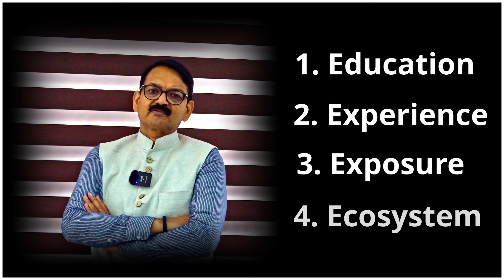5E's | Mantras for Meaningful Life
Dr. G. K. Goswami, M.Sc., LLM, PhD (Medicinal Chemistry), PhD (Law), DSc (Forensic Sciences and Law) hails from village Allipur Alampur in the district Meerut of the State of Uttar Pradesh, India. His father was a farmer and school teacher and mother a home maker. He joined IPS in 1997 and borne in the State of Uttar Pradesh. Currently, he is the Founder Director of the UP State Institute of Forensic Sciences (UPSIFS) in the rank of Additional Director General of Police.
In November 2022, he has concluded the Fulbright-Nehru Academic and Professional Fellowship (2020-21) as Flex Awardee hosted by Prof. Jens David Ohlin, the Dean of the Cornell law School, Ithaca NY on the global legal challenge “Wrongful Convictions and Innocence Claims”. During this academic endeavour he travelled length and width of the United States and interacted with hundreds of domain experts including stalwarts like Prof. Barry Scheck, Prof. Justin Brooks, Prof. Saul Kassin, Prof. Brandon Gannett, Prof. Marrisa Boyers Bluestine, and Dr. Peter Stout.
Earlier he has served as the Chief of Anti-Terror Squad (ATS) of the State of Uttar Pradesh (UP), in the rank of Additional Director General of Police. He returned to UP in 2020, after serving more than 07 years on deputation to the Government of India in various capacities such as Joint Director, Anti-corruption HQ Zone, Lucknow Zone of Central Bureau of Investigation (CBI), India. During this tenure he was also posted as the Director of CBI Academy, Ghaziabad. Earlier, on foreign deputation, he served as an expert on organized crimes in the United Nations Office on Drug and Crime (UNODC) and had an opportunity to visit across globe to share experience and views on wide spectrum of issues related to policing and law enforcement. In the State of UP, he served as District Police Chief (SSP) in various districts including Lucknow, Agra, Varanasi, NOIDA, Moradabad, Etawah, SSP ATS (operational Chief) etc.
Hon’ble President of India has honoured him 2nd Bar by decorating three times with Police Medal for Gallantry, the highest national award for Police. He is also proud recipient of the Police Medal for Meritorious Service conferred by the Hon’ble President of India. His Excellency the Governor of Uttar Pradesh has also conferred upon him Gold Medal for Gallantry. During journey as a civil servant, he earned several other Accolades and Commendations from the Government of India and the Govt. of UP, senior ranks and the public at large.
He did MSC (Chemistry) and also studied Life Science in Jawaharlal Nehru University Delhi. First PhD he earned in the field of Medicinal Chemistry. Pursuing academic interest, while serving in police, he transformed himself into a student of Law and won several Gold Medals and Commendations in his legal academic endeavour of LL.B. and LL.M. In 2018, awarded second Ph.D. from the Tata Institute of Social Sciences (TISS), Mumbai on the subject “Enabling Access to Justice in Sexual Offences: Role of DNA Profiling”. In 2022, he has been awarded prestigious Kumarappa-Reckless Award by the Indian Society of Criminology.
In 2020, National Forensic Sciences University (NFSU), Gandhinagar has awarded him prestigious D.Sc. (Post-doctoral degree) on “Role of Forensics in Strengthening Child Rights under the POCSO Act, 2012” under the supervision of Dr. J.M. Vyas, Vice Chancellor. He became FIRST INDIAN to have this prestigious academic distinction.
National Law University, Delhi (NLUD), National Forensic Science University (NFSU), Gandhi Nagar, Rashtriya Raksha University, Gandhi Nagar, and Jindal Global Law School, Sonipat in recognition of his academic and professional contribution, have designated him the Honorary Professor of Law. As an expert on science and law, he is invited by various national and state academies and institutes for imparting training to senior level judges, bureaucrats, police officers, bankers etc.
Dr. Goswami is an avid writer especially on exploring interface of Law and Sciences and has authored over four dozen articles in various journals of International and national repute. He authored several books including the latest titled “Handbook of DNA Forensic Applications and Interpretation” reflecting on various dimensions of DNA Profiling in the courtrooms ensuring equitable justice. The book received tremendous response from esteem readers and academia at large across globe.